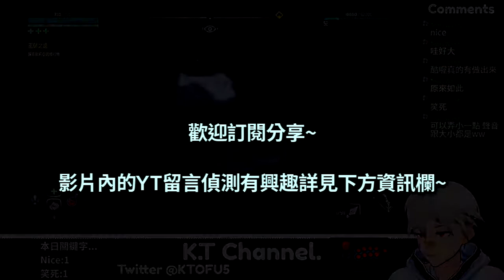【K.T精華】寫程式嚇自己!?／ YT留言啟動obs快捷鍵小程式(見說明欄)【Vtuber】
求訂閱追蹤分割線?---
下載後解壓的exe直接執行，會顯示教學，照步驟即可使用
有任何問題或建議、客製等，可推特聯絡K.T
有低機率被判為病毒...有疑慮我也沒辦法. 這個無解
python版本 3.8.8
使用套件如下
import pytchat
from pynput.keyboard import Key, Controller
from time import sleep
from datetime import datetime

我是K.T，從黑心工廠生產線跑出來的人類產品，加入我的逃亡行列吧！
中文/English/日本語(?)